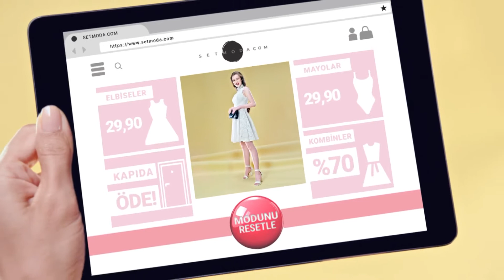Set Moda Reklamı - Moda dünyasında yolunu mu kaybettin